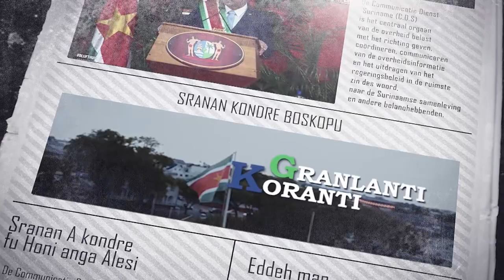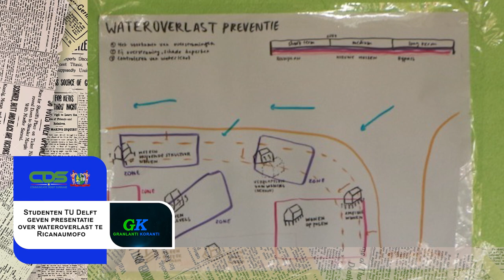𝔾ℝ𝔸ℕ𝕃𝔸ℕ𝕋𝕀 𝕂𝕆ℝ𝔸ℕ𝕋𝕀 (SRANAN), DD 3 OKTOBER 2023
De onderwerpen in deze aflevering zijn:
- Highway Markt krijgt facelift
- Workshop moet samenwerking ACTO en relevante belanghebbenden bevorderen
- Studenten TU Delft geven presentatie over wateroverlast te Ricanaumofo